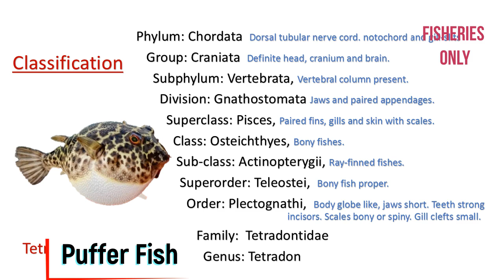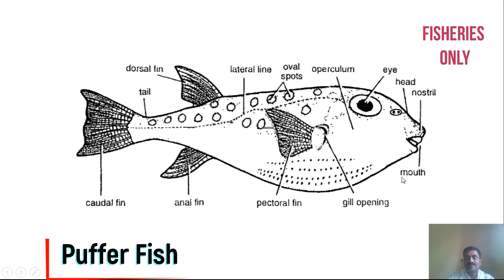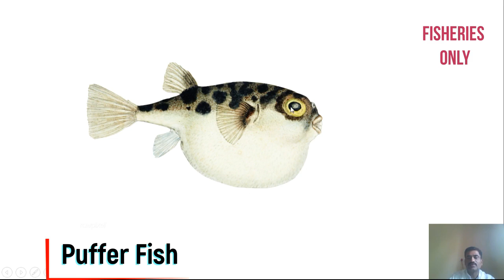Tetradon: Puffer Fish | Classification, Distribution, Features (Deadly Poisonous Fish than Cynide)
Hello friends, Warm welcome to Fisheries Only: Nourishing Fish Nurturing Life a YouTube Channel |Video is about “Trtradon: A Puffer Fish | Globe Fish | Classification, Distribution, General and Special Features”
This video answers to:
1. Distribution and habitat of Puffer Fish.
2. Classification and General Features Puffer Fish.
3. Special Features of Puffer Fish.
4. Which poisons present in Puffer Fish and how much it is harmful?
Trtradon#PufferFish#GlobeFish#Classification#Distribution#GeneralandSpecial Features#FisheriesOnly
Category: Education- Science and Technology